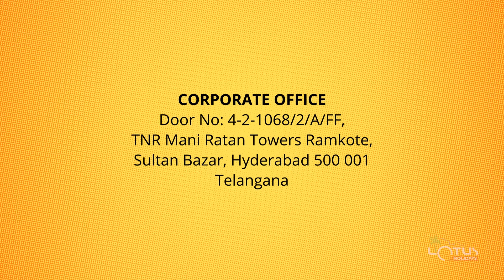Ashtavinayak Yatra HYD-PUNE With Lotus Holidays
About the Channel:
Lotus Holidays India is a top rated tour operator in India. We provide affordable tours packages at reasonable cost for all major cities including Mumbai, Delhi, Chennai, Bangalore, Goa, Kerala, and others. There are No hidden charges includes in the package and we provide 24/7 service to all our customers. Our expert staff assists you in order to provide you the best tour experience

This Video Is About:
Lotus Holidays
Travels tour packages
Tour & Travels
Travel vlogs
Telugu
Tour & Travels Videos
Telugu Travels Videos Hi